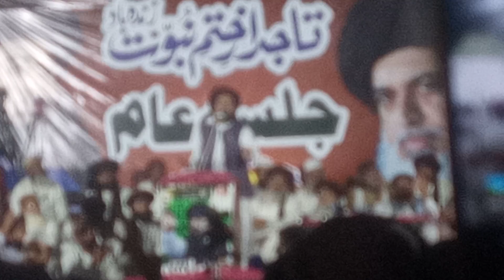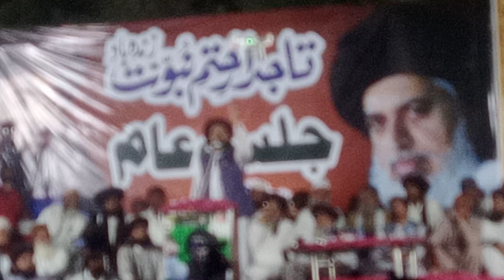Tajdar e Khatm e Nabuwat conference Badar Ranjha Molana Saad Husain Rizvi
Rizvi Media Saad Husain Rizvi At Badar Ranjha on the occasion of 2nd urs ghazi Khalid Machi . Tajdar e khatam e Nabuwat conference Badar Ranjha.